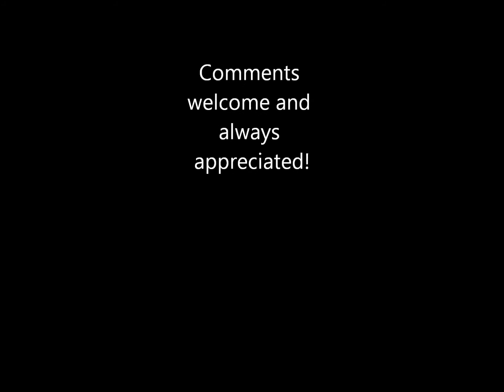Rick's Tune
Online collaboration..Hope you enjoy! Rhythm Guitar and Drums--Rick Tennent  Lead Guitar--- J.Ray  This is a tune that Rick came up with, I thought I would add a lead over it.
Video clips from Videezy.com and Xstockvideo.com Special thx to the contributers.